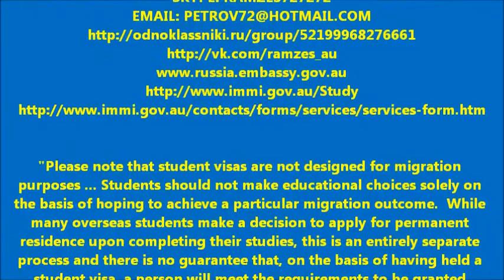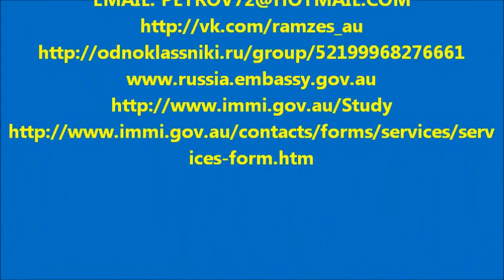Павел Седов начинает своё образование в Австралии. Рамзес-839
Свежие впечатления студента, приехавшего на обучение в Австралии. Благодарность иммиграционному офицеру, которая рассматривала заявление Павла на студенческую визу в Австралии. Как учить английский язык в Австралии и в чём отличие обучиения в Австралии от аналогичного дома или на Мальте. Первые шаги в Австралии российского студента, питерца, хорошоего логиста, специалиста в морских перевозках. Новые ролики-новые лица. :)